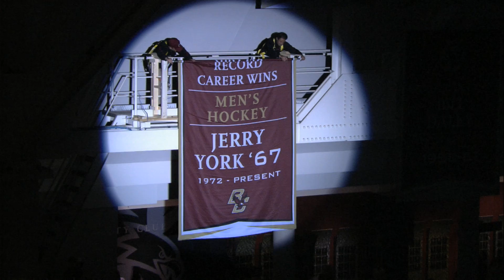No. 7 Boston College Defeats No. 2 Wisconsin, 9-2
The No. 7 Boston College men's hockey team honored its legendary coach in electric fashion, exploding for a 9-2 victory over second-ranked Wisconsin on Jerry York Night at Kelley Rink on Friday evening. The Eagles' coach, in his 20th season at The Heights, was honored in a pregame ceremony for breaking the NCAA all-time mark for coaching victories. After tonight's triumph, York has won 937 games in 42 years of collegiate hockey coaching.

Fifteen different skaters scored a point, including junior Johnny Gaudreau's second-straight three-point performance (1-2-3) to crack the 100-point plateau for his career, to help thrust the Eagles past a highly-touted Badgers' club. The Carneys Point, N.J., native cinched his 44th career goal and 57th and 58th assists in 82 games to become the 74th Eagle in program history to reach that benchmark.

Rookie Austin Cangelosi registered his first two career goals and added an assist while classmate Adam Gilmour turned in a playmaker with three helpers on the night. Seniors Kevin Hayes (1-2-3) and Patrick Brown (1-1-2) joined freshmen Ian McCoshen (1-1-2) and Ryan Fitzgerald (0-2-2) as one of seven BC multi-point getters.

Junior goaltender Brian Billett earned his first win of the season via 14 saves through two and a half periods before classmate Brad Barone cleaned up the remaining 9:05 with five stops. Wisconsin's Landon Peterson took the loss after stopping 16 shots on 22 attempts before Adam Miller coughed up three tallies on 27 shots.

The Eagles netted four goals within a span of 4:39 to set the precedent midway through the first stanza.

Cangelosi accounted for the contest's first two markers 50 seconds apart from one another at 10:14 and 11:04. Hayes and Gaudreau crafted some magic in the corner to set Cangelosi up by himself for the easy lift in. Shortly after, Fitzgerald gathered a misplayed puck on BC's blue line and fed Hayes in the neutral zone. Hayes carted it down the left side and connected with Cangelosi's open blade for the easy one-timer for the 2-0 lead.

Gaudreau broke free and finished off another signature goal at 13:30. Freshman Steven Santini cleared out the puck to Gilmour on the near wall. Gilmour relayed it to Gaudreau in stride and after beating his defender, double deked Peterson for the wide-open backhander and a 3-0 lead. A few exchanges later, McCoshen benefitted from a set faceoff play to Peterson's right. Arnold cleanly won it out to Gilmour followed by a vicious McCoshen slap shot through traffic for the 4-0 lead at 15:53 of the first frame.

The Eagles did not relent at the start of the second period. Sophomore blue liner Michael Matheson, a plus-seven on the night, joined rookie defenseman Scott Savage in early strikes at 00:21 and 1:45, respectively. Matheson hammered home a one-timer from Gaudreau before Savage picked the upper right corner off of a freshman Chris Calnan carom to force Peterson out of net. Midway through the second, junior Michael Sit pushed the buffer to seven goals at 13:34 with an unattested wrister on the right dot.

Hayes and Brown maintained BC's pace with scores at 4:44 and 10:55 of the last period, Brown's coming a man down for Boston College's ninth and final tally of the night.

The Badgers stopped the bleeding and took advantage of an Arnold slash at 14:45 when Michael Mersch tipped a blast from Jake McCabe. Nic Kerdiles added Wisconsin's second goal in between the circles at 9:18 on a rebound from Joe Faust.

Boston College doubled up Wisconsin in the final shot totals, posting 49 to UW's 21. The Eagles went 0-for-5 on the power play, turning in eight even-strength goals along with Brown's short-handed marker.

Boston College continues its Big Ten swing with a pair on the road next weekend in Minneapolis. The Eagles will have an extended stay when they take on No. 3 Minnesota on Friday and Sunday, Oct. 25 and Oct. 27. Friday's game will start at 8 p.m. while Sunday's puck drop is slated for 2 p.m.